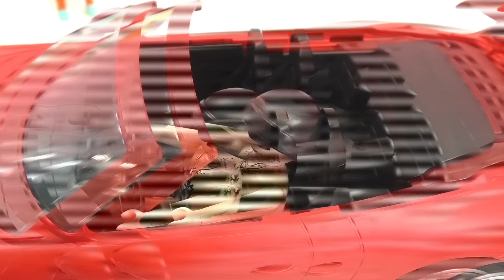Película Playmobil: ¡Alguien se llevó mi auto!